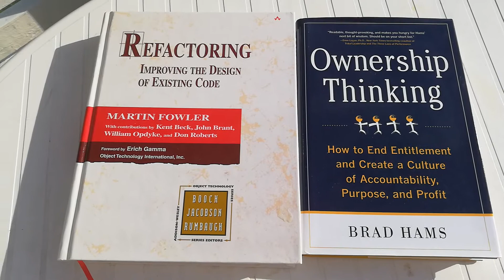7. august 2020